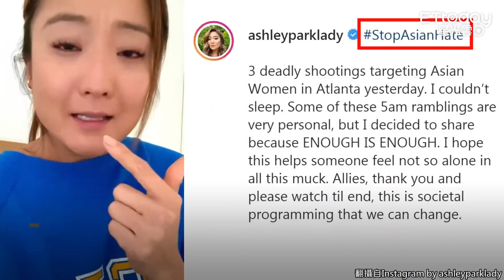6亞裔遭槍殺！《艾蜜莉在巴黎》Mindy爆哭 「我也很有罪惡感」莉莉柯林斯心疼